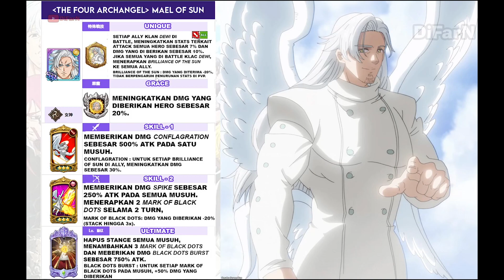[NEW UPDATE] Bahas Skill Hero Fest Holy War Terbaru "MAEL OF SUN" + Gacha & Diamond Gratis!! - 7DS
Nah ini karakter yang kalian tunggu-tunggu semenjak tahun 2020 hingga 2021, yang katanya mau rilis tapi ga rilis-rilis hingga sampai tahun 2021 kwkwkw.

Untuk update event nya lumayan besar atau banyak sekali. Dan untuk Resource lumayan apabila kita selesaikan semua.

Video nya lumayan panjang, karena ada beberapa yang penting ya kwkwk

Yang ingin Berdonasi Supaya Saya Tetap Semangat.

Minat ?? Chat via TG = @difarn7DS